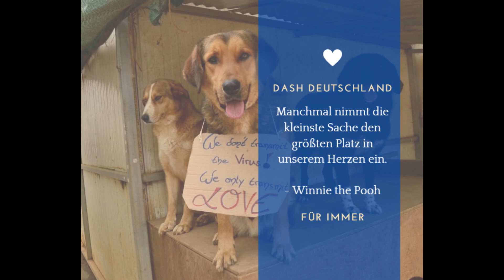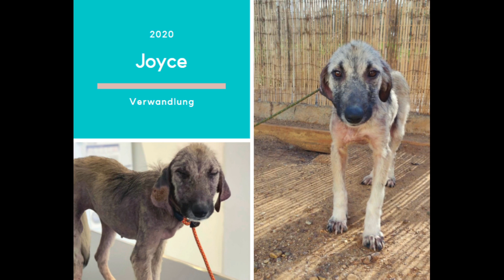DASH Jahresruckblick 2020 Team Work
DASH Dog Rescue Shelter In Greece
Dream Of A Safe Haven
2020 has been a difficult year for many and the German Team have worked so hard for DASH